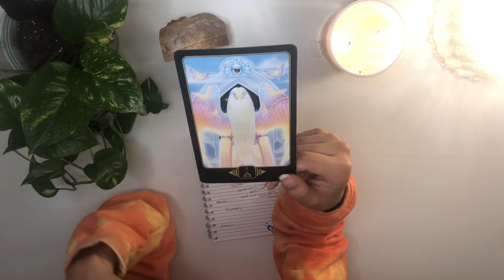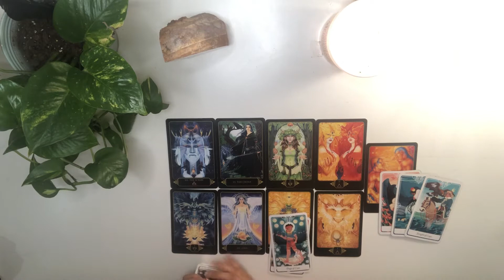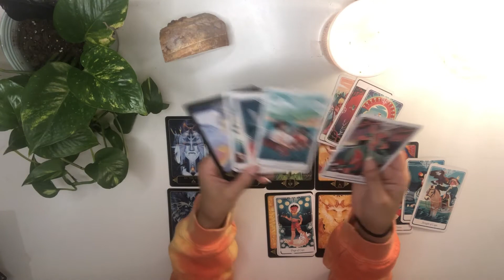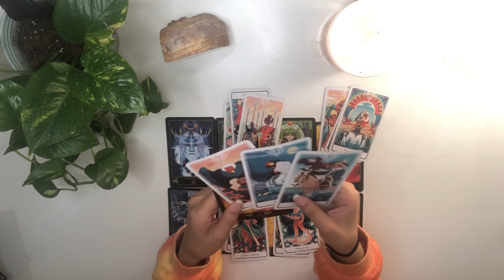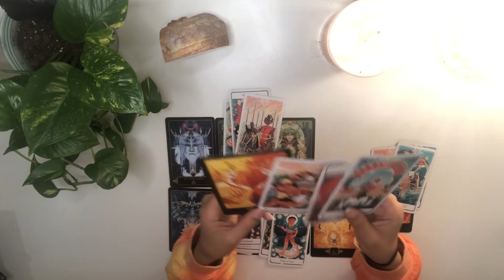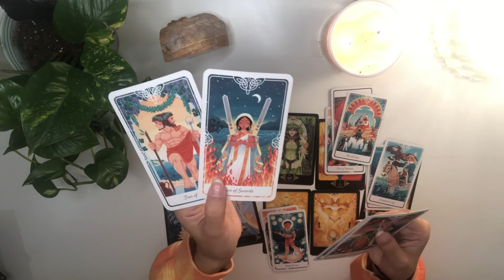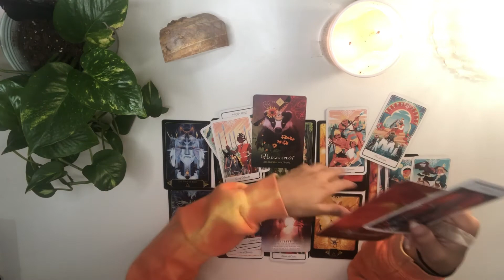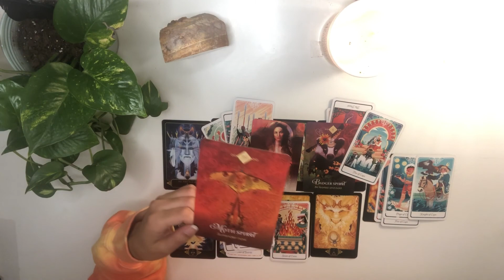AQUARIUS Being guided towards their soulmate but guilt keeps them stagnant....(August 16-22)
0:00 Meditative

2:36 Reading

12:48advice

Root chakra

Tracks
36mm= Jobii